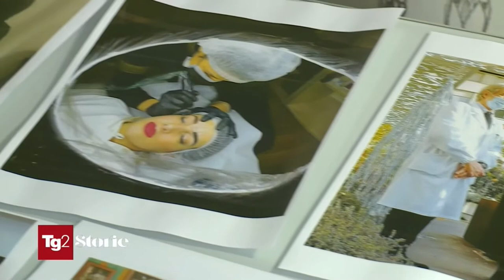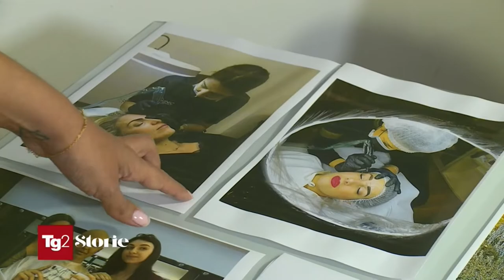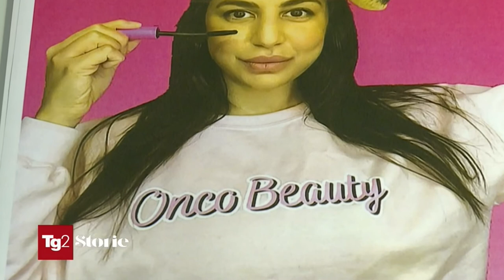Tg 2 STORIE | L’Ottobre Rosa di OncoBeauty Onlus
Siamo state intervistate in occasione dell’ottobre Rosa dalla giornalista Olimpia Mignosi del Tg 2 per spiegare l’importante della cura di se stesse, la bellezza e il benessere durante le terapie oncologiche.

Psicologa Cinzia Magistri fondatrice di Studio Sè

Valentina Liberatore presidente di OncoBeauty Onlus